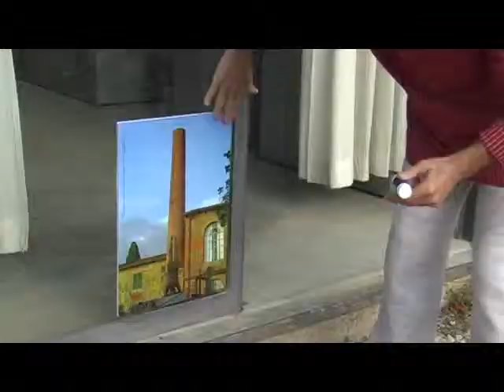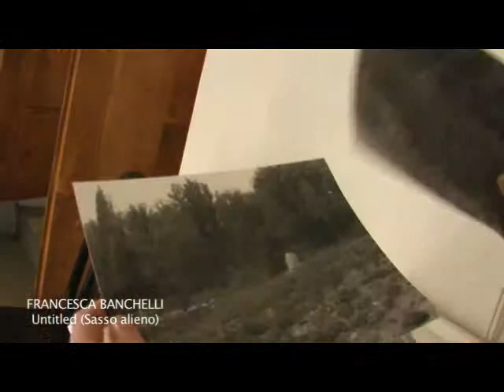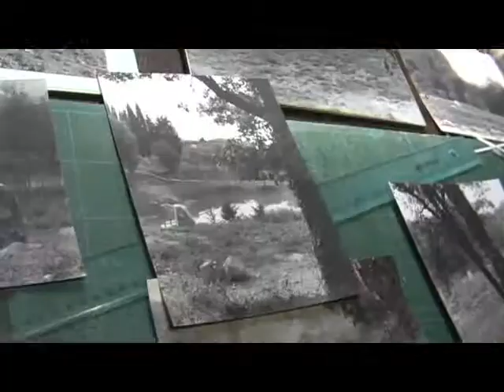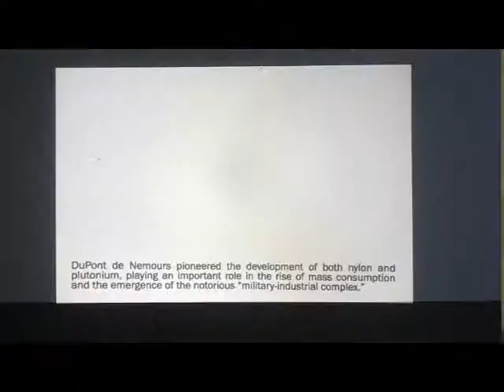Madeinfilandia 2012 seconda parte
Seconda parte con la realizzazione dei lavori di:
Pantani Surace, Maurizio Nannucci, Sophie Usunier, Francesca Banchelli, Alessandro Mencarelli, Primoz Bizjak, Jacopo Mazzetti, Robert Pettena, Fabio Cresci, Rolando Deval, Regan Wheat, Carlo Fei, Daniele Bacci, Helena Hladilova, Namsel Siedlecki
live sound selected and mixed by Gea Brown/Freddie Villarosa
sonorizzazione realizzata per Madeinfilandia 2012 (autorizzata)